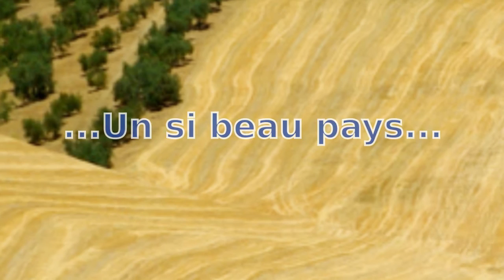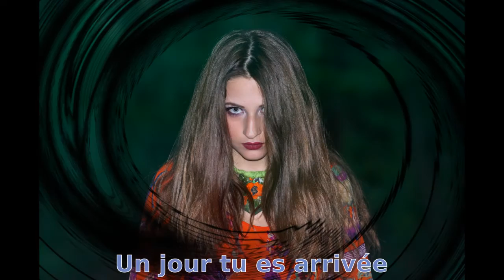Trailer du roman Les âmes assassinées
Les âmes assassinées, roman. Disponible chez encrerouge.fr

La moitié des droits d'auteur est reversée à une association de sauvetage de lévriers.

Synopsis :

L'Andalousie, un si beau pays... qui cache pourtant tellement de cruauté, une société sclérosée par des traditions barbares !

Afin d'oublier un bizutage en fac de médecine ayant mal tourné, Adriana, une jeune parisienne, part habiter chez sa grand-mère maternelle en Andalousie.

Elle découvre alors le destin tragique des lévriers martyrs utilisés massivement pour la chasse au lièvre. Mais dès lors qu'ils deviennent moins performants, les galgos et podencos sont abandonnés, voire sacrifiés et torturés...

Adriana croise le chemin de deux jeunes hommes. L'un est vétérinaire, et aide les associations locales de sauvetage de lévriers, tandis que l'autre, fils de galguero, est prêt à renoncer aux traditions familiales pour obtenir son amour...

Lequel choisira-t-elle ?

Mais il n'est pas bon de défier les galgueros... Gare à leur vengeance !

Leur échappera-t-elle ?